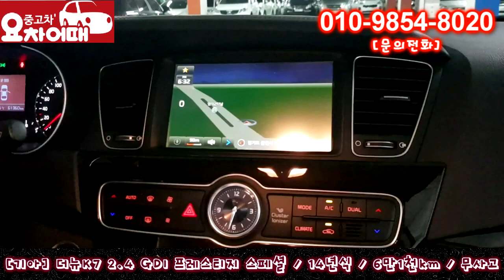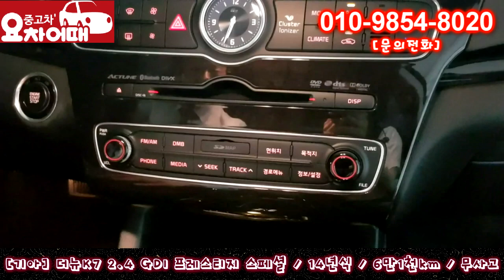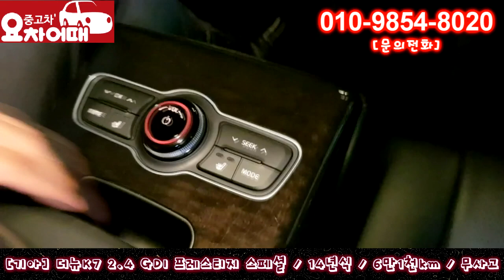허위매물 없는 중고차 추천 딜러 더뉴K7 2.4 프레스티지 스페셜 1,630만원 전액 할부 구매 가능